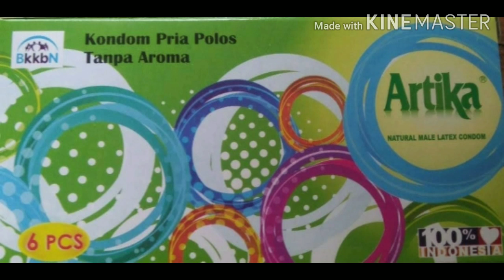SUAMI MASA GITU ? TENTANG SESUATU YANG TERKESAN TERTUTUP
Kunjungan ke faskes di masa adaptasi kebiasaan baru ini masih dibatasi sebagai upaya mencegah penyebaran covid 19... untuk anda , keluarga Indonesia yang terkendala hal ini saat waktu kunjungan ulang tiba, hal mendesak yang bisa anda pilih adalah menggunakan alokon co

dua anak cukup
bangga kencana
berencana itu keren
jumlah anak ideal
alat kb
mencegah kelahiran
menunda kelahiran
sehat sejahtera
dua anak lebih sehat
dahsyat
pembangunan kualitas manusia
sumber daya manusia
sarung
penyuluh kb
bkkbn